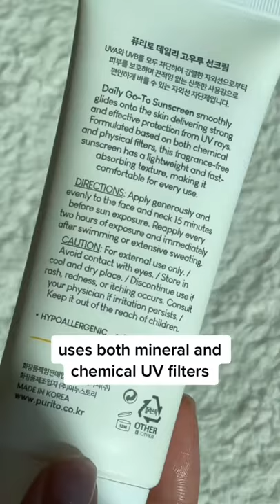new purito daily go-to sunscreen review 2021 / k-beauty sunscreens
Hi , I'm Helen, a beauty & lifestyle content creator based in NYC & SF! I make videos sharing my beauty tips, recommendations, and my everyday life-- hope you come along for the ride :)